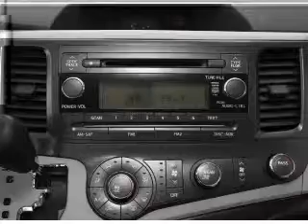2012 Toyota Sienna - Escondido Ca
Year: 2012
Make: Toyota
Model: Sienna
Trim: XLE
Engine: 3.5 liter 6 cylinder 24 valve
Transmission: 6-Speed Automatic
Color: Black
Mileage: 5
Address:
231 East Lincoln Parkway